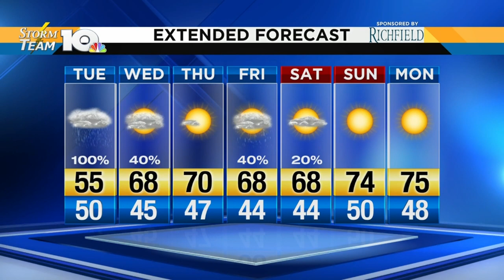Jeff Haniewich's April 23, 2018 evening forecast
Be prepared for a gloomy Tuesday.